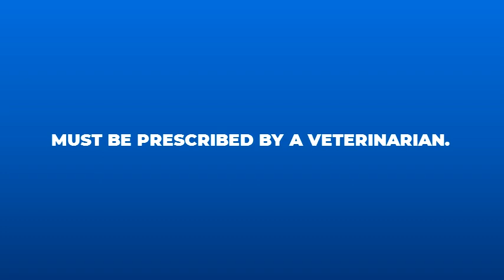B-MEG Integra TriFast Radio Commercial (2021) (OCQ's Version)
B-MEG Integra TriFast: Sa tulong ng B-MEG Integra TriFast, may tripleng pang laban ang alaga nyo sa sakit.

Must be prescribed by a veterinarian.

SULFADIAZINE + COTRIMAZINE + BROMHEXINE
Is the generic name of
B-MEG Integra Trifast

ThouShallNotSteal (Exodus 20:15)
HuwagMagnakaw (Exodus 20:15)